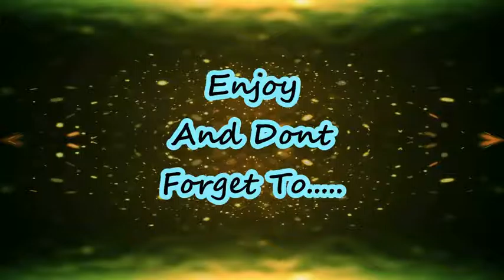From Old Fence To New Fence *HARD WORK* Pt 2